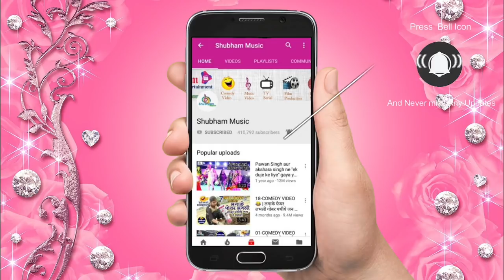HD VIDEO | Mai Le La Awtaar | Superhit Bhojpuri Devigeet 2018 | Ashutosh Singh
Mai Le La Awtaar | Superhit Bhojpuri Devigeet 2018 | Ashutosh Singh

Music On : Shubham Music

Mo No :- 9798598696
Copyright :- Shubham Media Entertainment

This is very popular song in Bihar Listening in all over the world.